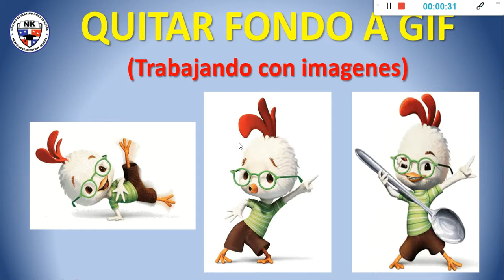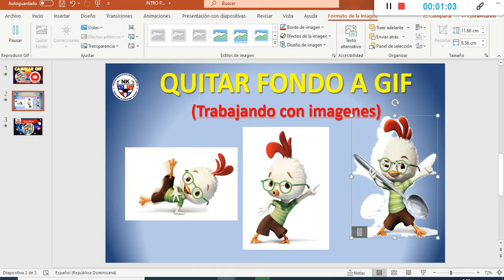COMO QUITAR FONDO A GIF EN POWERPOINT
Este video nos muestra de manera sencilla como quitamos el fondo a una imagen GIF desde el PowerPoint para que se vean mas bonitas en las diapositivas.